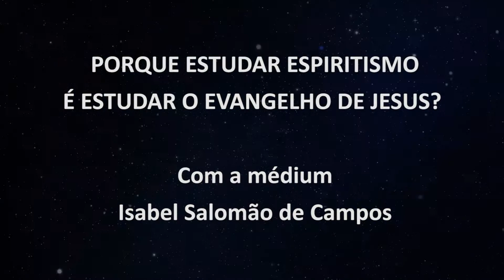Por que estudar Espiritismo é estudar o Evangelho de Jesus? -- com a médium Isabel Salomão de Campos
Prece proferida pela médium Isabel Salomão de Campos na reunião pública realizada na noite de 15 de maio de 2009, na Comunidade Espírita "A Casa do Caminho", de Juiz de Fora (MG).